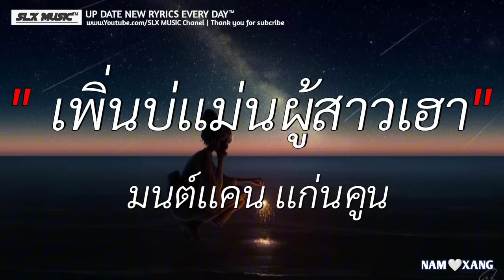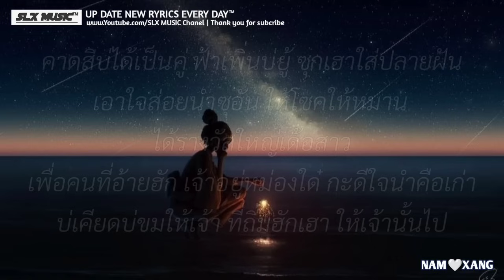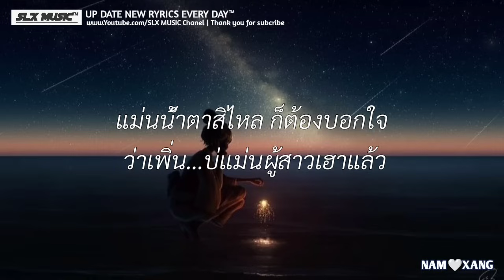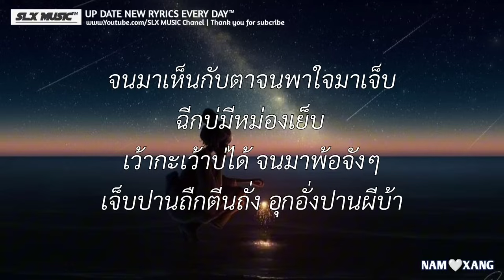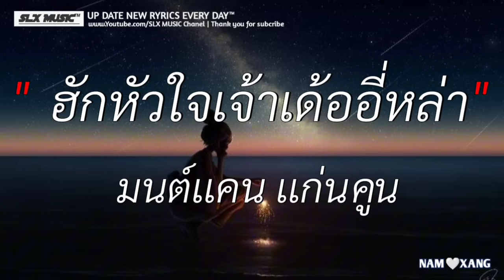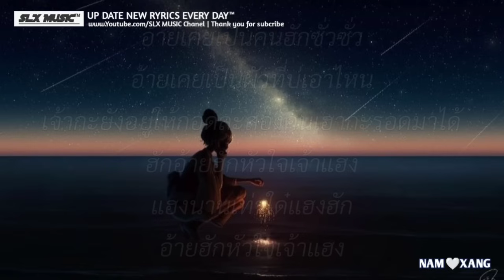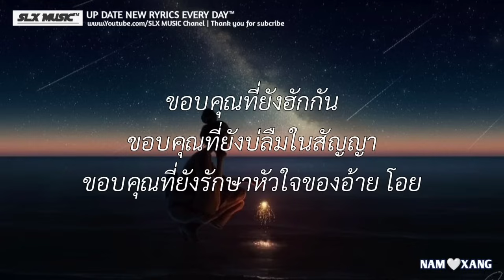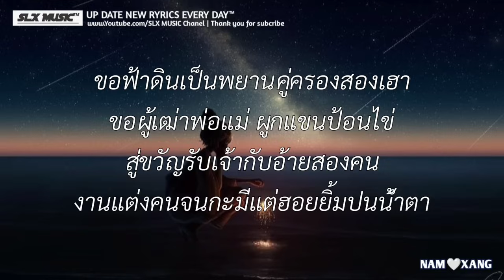เพิ่นบ่เเม่นผู้สาวเฮา - มนต์เเคนเเก่นคูน|บักสมองน้อย,ฮักหัวใจเจ้าเด้ออี๋หล่า,งานเเต่งคนจน(เนื้อเพลง)